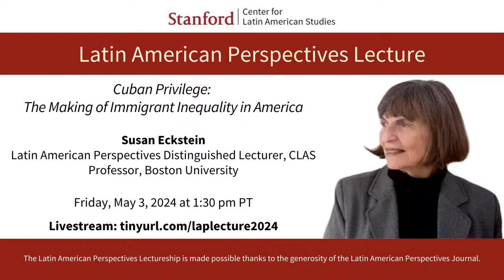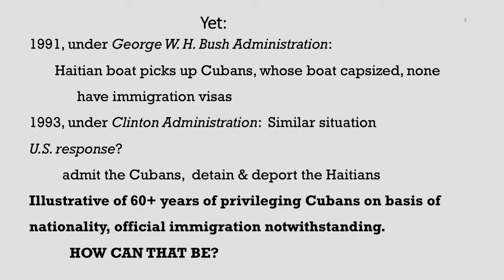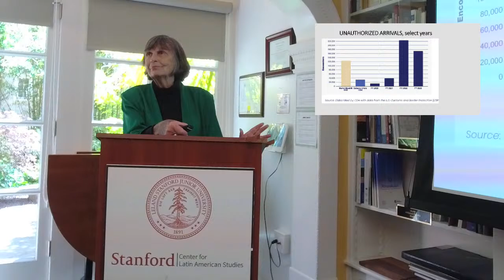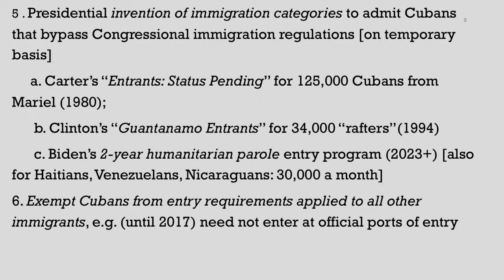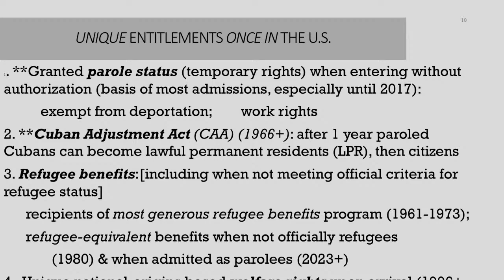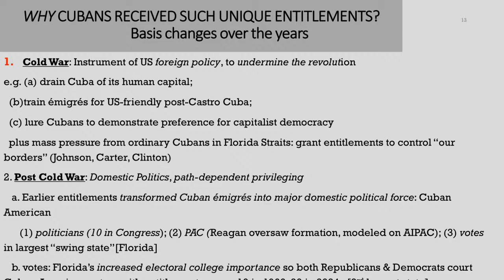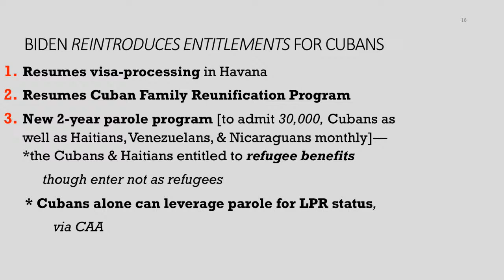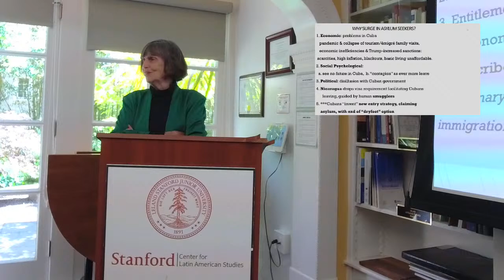Latin American Perspectives Lecture: Cuban Privilege: The Making of Immigrant Inequality in America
The Stanford Center for Latin American Studies  and the Latin American Perspectives Journal cordially invite you to the Distinguished Latin American Perspectives Lecture by Professor Susan Eckstein.

For over sixty years the US has granted Cubans, one of the largest immigrant groups in the country, unique entitlements, while subjecting other unauthorized immigrants to detention and deportation and denying them legal rights. Cubans, most of whom have entered the country without authorization, benefit from welfare, work, citizenship, and other rights. This talk, which builds on Susan Eckstein's book Cuban Privilege: The Making of Immigrant Inequality in America, will reveal the range of entitlements granted to Cubans over the years, beginning with the Eisenhower administration and continuing to date, under the Biden administration. Initially privileged to undermine the Castro-led revolution in the throes of the Cold War, one US president after another will be shown to have granted Cubans new entitlements, even since the Cold War’s end. Eckstein will highlight how entitlements transformed Cuban immigrants from agents of US Cold War foreign policy into a politically powerful force influencing domestic policy. Comparing treatment of Cubans and Haitians, she will highlight the racial and political biases of US immigration policy.

Susan Eckstein is a professor in the Pardee School of Global Studies and in the Sociology Department at Boston University. She is the 2024 Latin American Perspectives Distinguished Lecturer at the Center for Latin American Studies at Stanford University. She has written numerous books and articles on Mexican urban poor, political-economic developments in Cuba, Cuban immigrants, immigration policy, impacts of Latin American revolutions, and has edited books on Latin American social movements and social rights, and on immigrant impacts in their homelands. Most recently she published Cuban Privilege: The Making of Immigrant Inequality in America. Previously she published How Immigrants Impact Their Homelands (co-editor), The Immigrant Divide: How Cuban Americans Changed the U.S. and Their Homeland, What Justice? Whose Justice? Fighting for Fairness in Latin America (co-editor), Struggles for Social Rights in Latin America (co-editor), Back from the Future: Cuba under Castro, Power and Popular Protest: Latin American Social Movements (editor), The Poverty of Revolution: The State and Urban Poor in Mexico and The Impact of Revolution: A Comparative Analysis of Mexico and Bolivia. She is the recipient of fellowships from the John Simon Guggenheim Memorial Foundation, the Radcliffe Institute for Advanced Study, the American Council on Learned Societies, the Ford Foundation, John D. and Catherine MacArthur Foundation, Rockefeller Foundation, Tinker Foundation, and Christopher Reynolds Foundation. She has received a number of awards for her publications, and is the recipient of the Latin American Studies Association Kalman Silvert Lifetime Achievement Award.

The Latin American Perspectives Lectureship is made possible thanks to the generosity of the Latin American Perspectives Journal